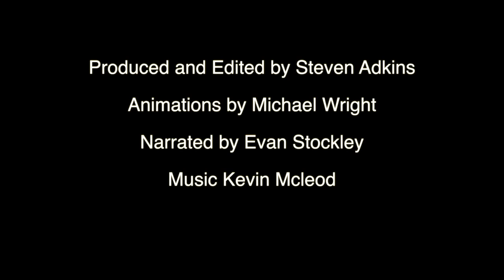DNN: Episode 11